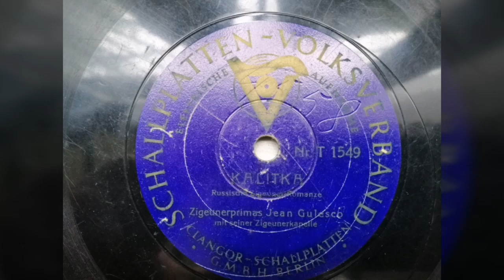Zigeunerprimas Jean Gulessco mit seinem Zigeunerkapelle - "Kalitka"